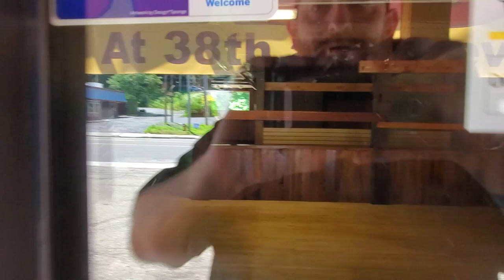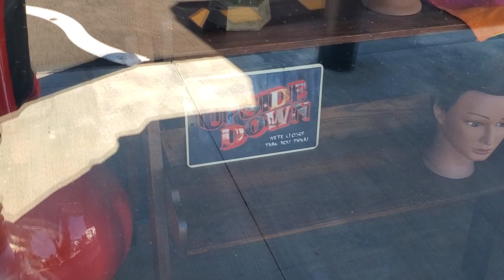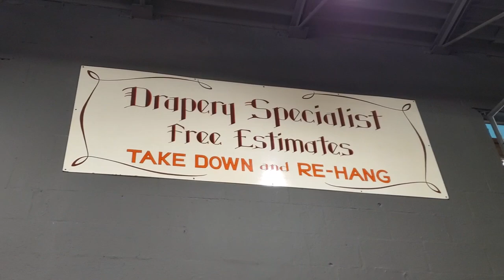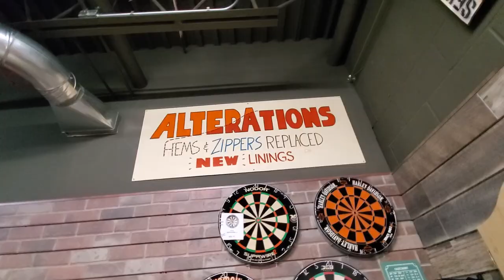THE QUONSET HUT IS OPEN! Former Blaire's Cleaners Canton Ohio